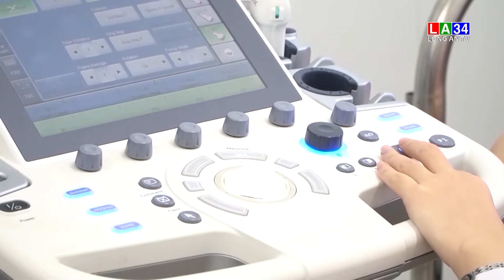Long An hưởng ứng ngày dân số thế giới 11/7